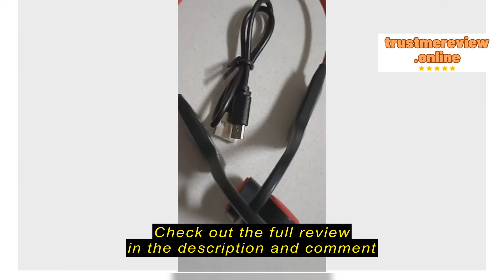Review Lenovo X3 Pro Bone Conduction Bluetooth Headphones Earphones IPX5 Waterproof Sports Music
Lenovo Thinkplus

Lenovo X3 Pro Bone Conduction Bluetooth Headphones Earphones IPX5 Waterproof Sports Music